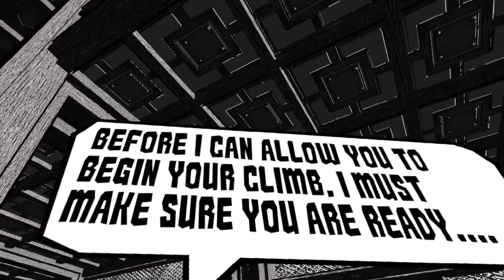The Most Brutal VR Samurai Game You'll Ever Play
Hello and Welcome to Samurai Slaughter House VR!!!
I've wanted to try out this game for so long and finally I was able to check out the Demo of Samurai Slaughter House during the Steam VR fest and I will be playing with Quest 2 Link on PCVR.
Samurai Slaughter House is a VR only physics based sandbox, you are the ultimate samurai warrior, you will need to use stealth and creativity or brute force to take on different types of enemies, both humans, and demons. In this demo, there are only humans but is still equally satisfying. There are also lots of RPG elements, such as chests, coins, NPCs that will help you throughout the run and power-ups.
The world of Samurai Slaughter House VR is a large open world metroidvania-style game, so when you die you will restart your run from the beginning, and lose the weapons but the map progress will remain there, which means that all the doors you've unlocked will remain unlocked.
The combat system is really really satisfying, weapons and enemies have weight and resistances, enemies' attacks can be blocked or parried, they also have weak points and they can be pushed, tripped, and knocked over. If you hit them in the right spot you can easily slash them in half. Samurai slaughter House is an amazing samurai game that is highly recommended if you play on PCVR.
Hope you guys enjoy the video and let me know down in the comment what do you think about Samurai Slaughter House VR.

✅MY RIG
AMD Ryzen 5 3600
Nvidia RTX 2070 super AMP
16GB ram ddr5

⏰Timestamps:
0:00 Samurai Slaughter House VR Gameplay
0:43 Dojo tutorial and sliding Chewbacca
2:56 The massacre starts here
6:29 I found a mustached friend!!!
8:32 Ending

- Samurai Slaughter House VR
- samurai slaughterhouse vr
- samurai slaughterhouse vr gameplay
- PCVR